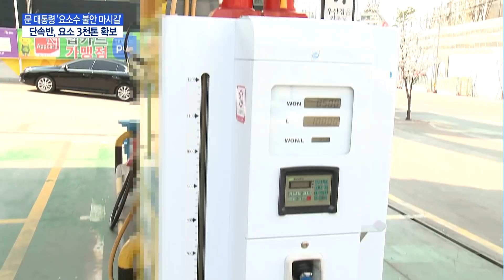문 "요소수 불안 마시길"...단속반, 요소 3천톤 확보 / 머니투데이방송 (뉴스)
11/09 MTN 핫라인 5

문재인 대통령이 요소수 대란과 관련한 국민 불안감을 낮추기 위해 물량 확보에 총력을 기울이고 있다고 강조했습니다.
이에 정부는 600만 리터의 요소 3000톤을 확보하고 시장에 공급하기로 했습니다. 정부 합동 단속반이 요소수 수급 현황을 점검하는 과정에서 민간업체가 보관하던 요소를 발견한 건데요. 발견한 요소로는 600만리터의 요소수를 만들 수 있습니다. 천재상 기자 연결합니다.